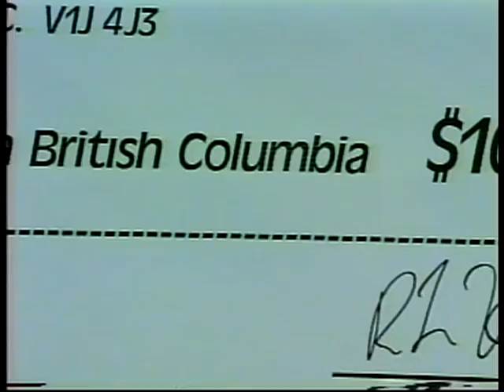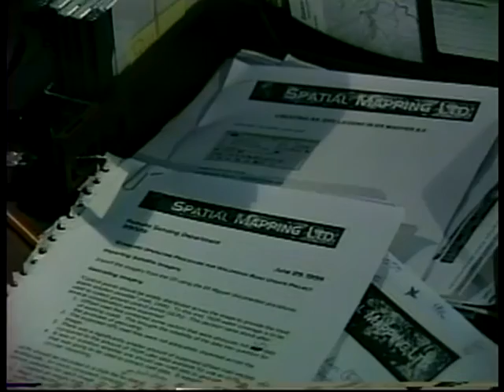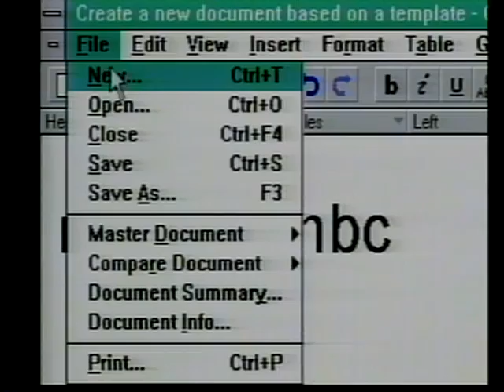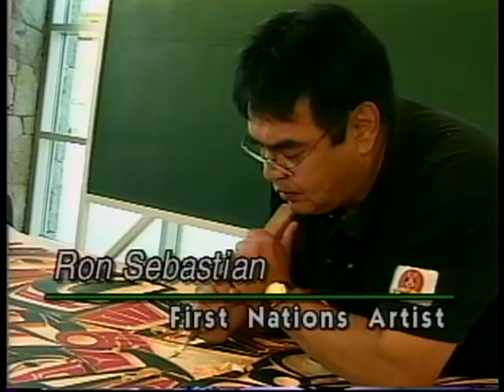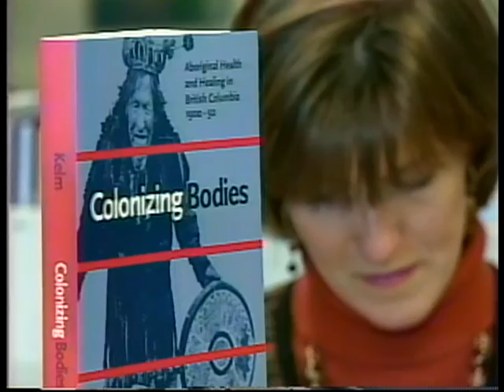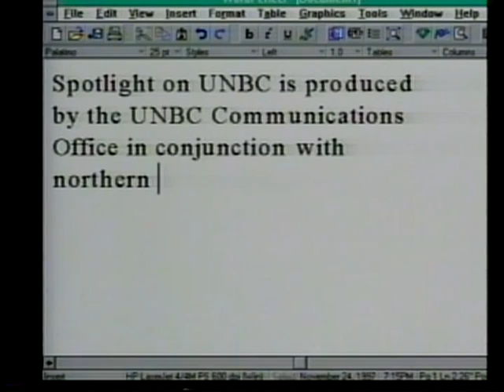Spotlight on UNBC #62 - October 1999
This recording is an episode of Spotlight on UNBC from October 1999, which is mainly a montage episode of 1998 UNBC events. Features include donations to UNBC, research in Hazleton, a new degree program for Fort St. John for the oil and gas industry, a new bachelors program in Northern Studies, construction under way for the Irving K Barber Enhanced Forestry Laboratory, the first ranking for UNBC in Maclean's magazine, Gitksan Nation hemp project, a new student computer lab on campus, the "Gathering of the Clans" mirror art donation, Wheel Thang race with rollerblades and bikes, women's healthcare experiences with rural healthcare systems, Barkerville history course, UNBC political science students visit Russia, jazz and poetry nights, and the Delgamuukw Forum.